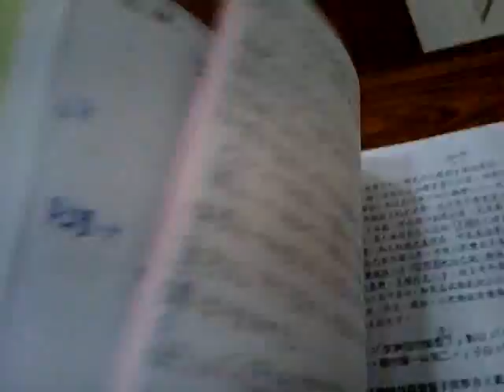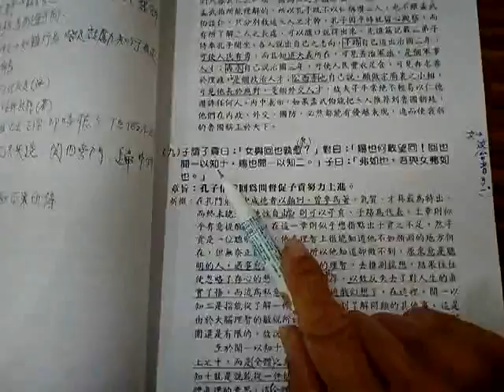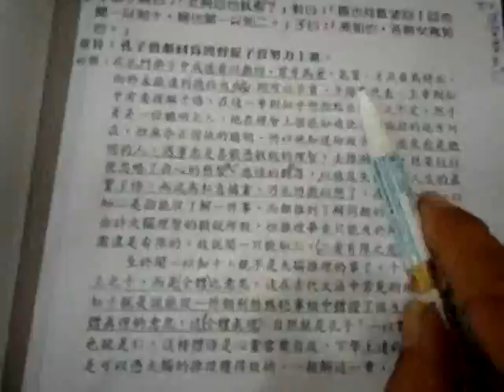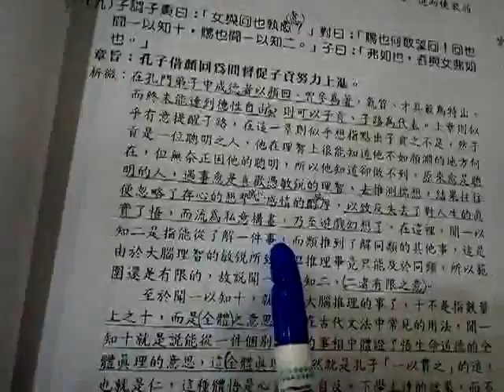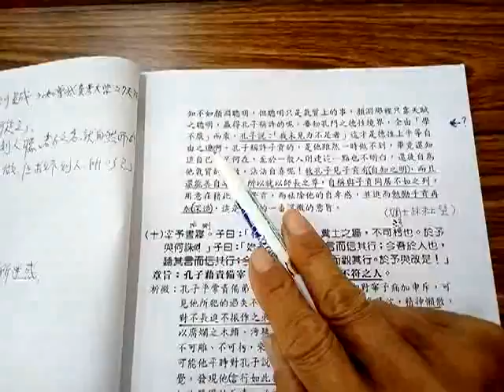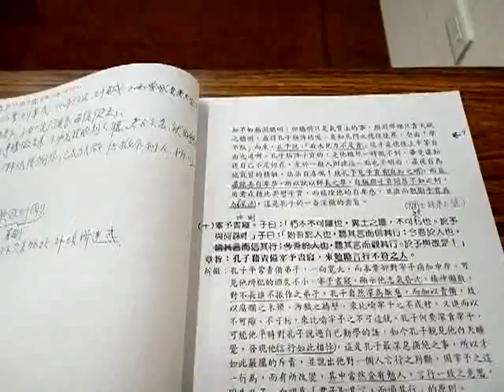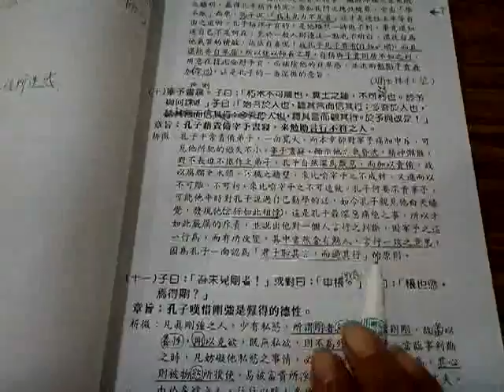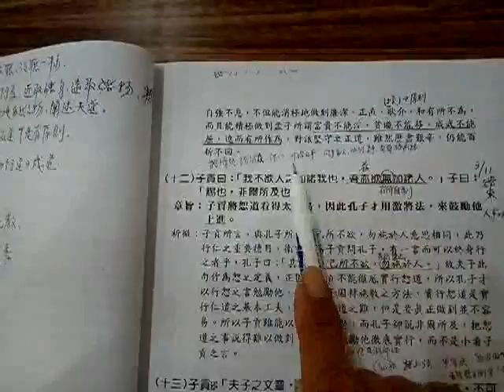VID 20181020 113241愛祥佛堂論語班謝講師講解公冶長篇第五第5至11章閩南語版